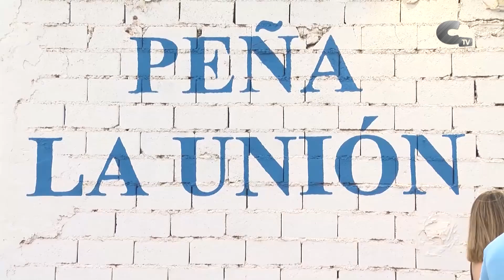No Fiestas de Calamocha 2020: Asociación Cultural y Recreativa Peña la Unión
Calamocha TV ha elaborado para tí unos reportajes especiales con motivo de las no-fiestas 2020. La Asociación cultural y Recreativa Peña la Unión de Calamocha se vió obligada a suspender todas las actividades para los más de 800 socios. La Junta Directiva nos cuenta todo lo que tenían preparado, así como el futuro de la asociación.